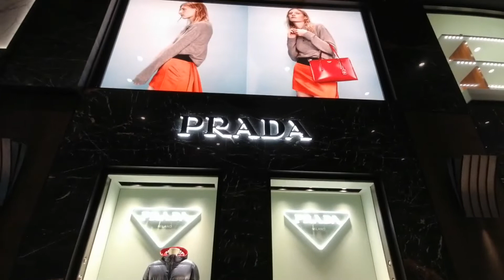Gala@night Galleria Cavour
Hi mga kabungisngis samahan nyo akong Gumala sa Galleria Cavour. Sana masiyahan ko po kayo.just enjoy siteseeing kabungisngis. Maraming salamat sa lahat and Godbless.relaxation gala Kabungisngis vlog